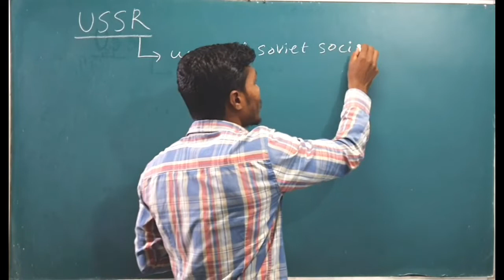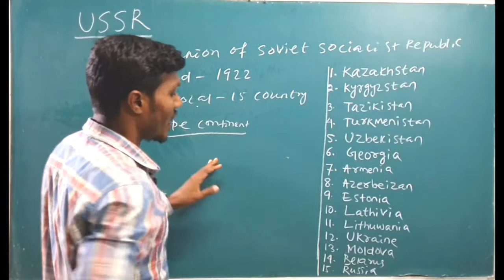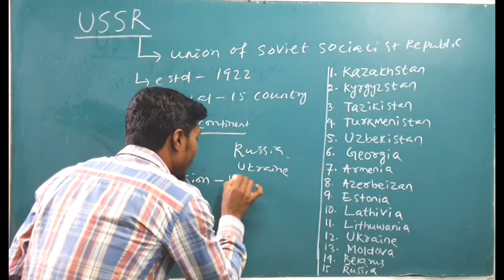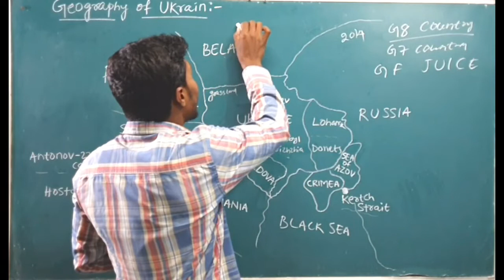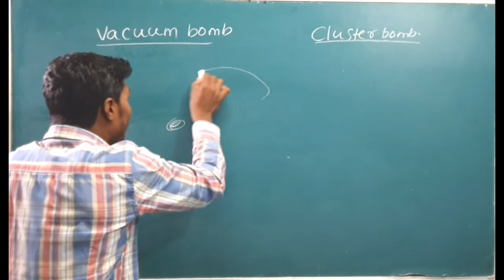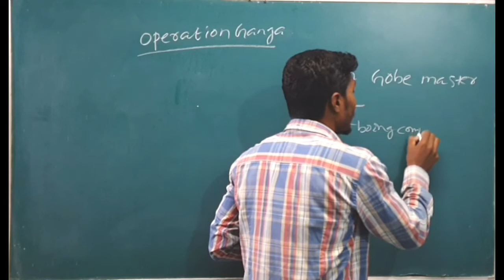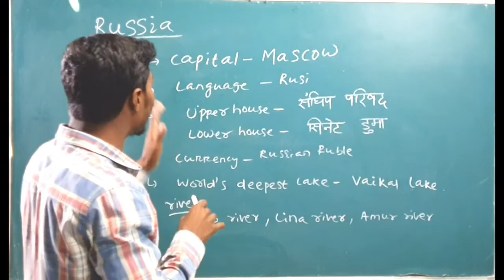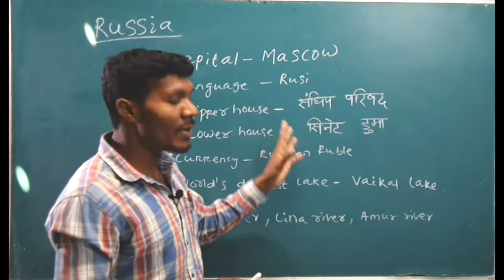Important Questions related to Russia_Ukraine_War | रूस और यूक्रेन से बनने वाले सारे सबाल |ssc/ntpc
The most important facts and questions related to Russia & Ukraine War